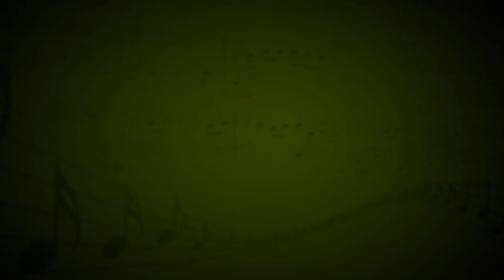O Fortuna (C.Orff) - Камерный ансамбль FluteVirtuosus (Флейты,скрипки,виолончели) - Анна Махова